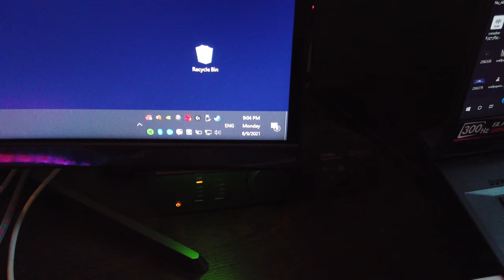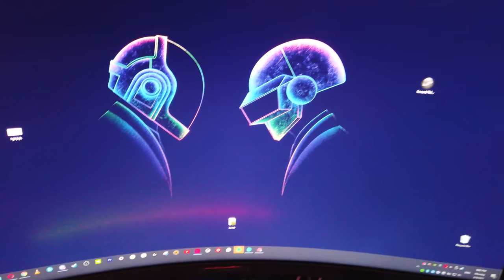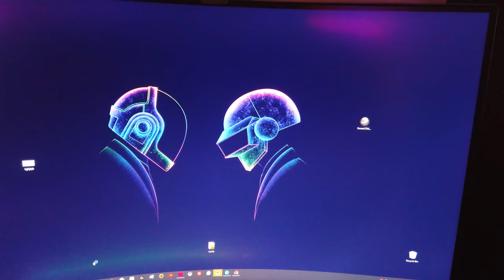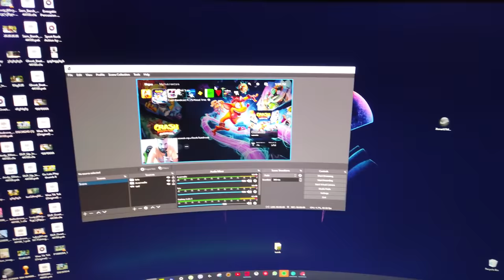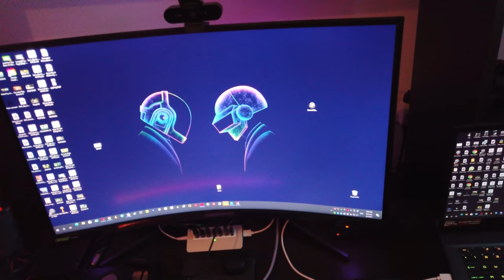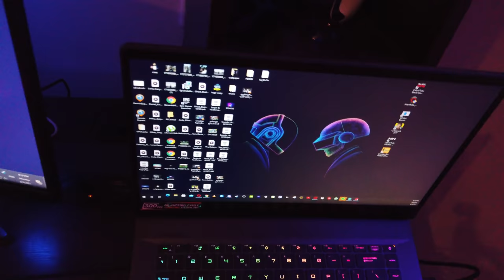ჩემი SETUP-ის მიმოხილვა